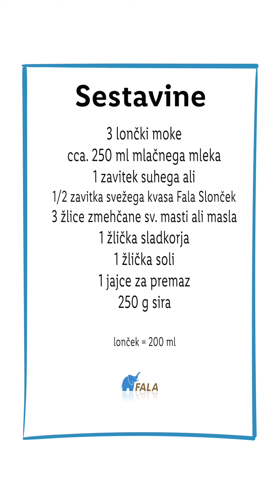Babicini kiflini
• Babičini rogljički s sirom •